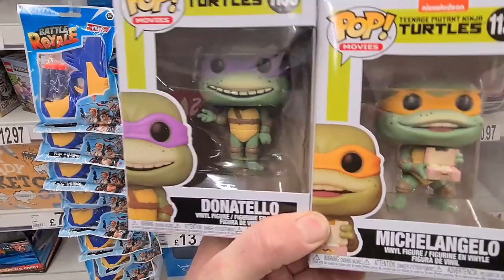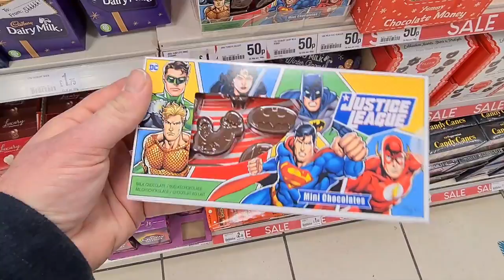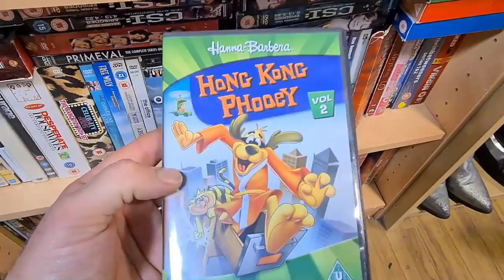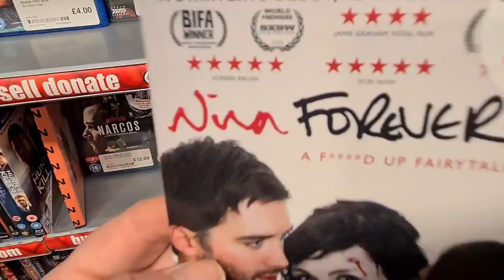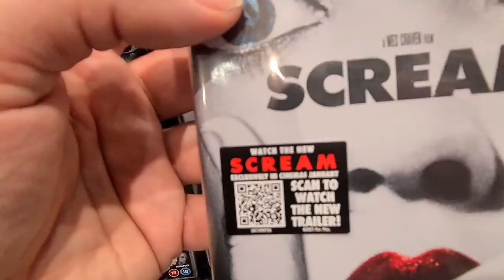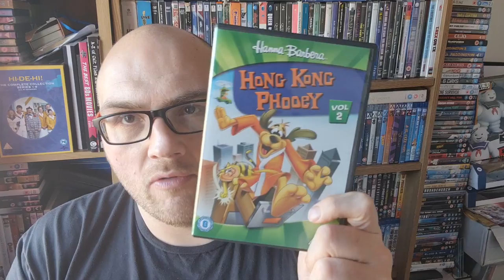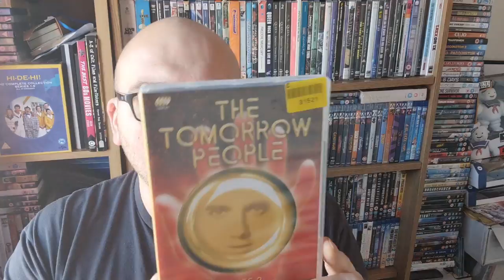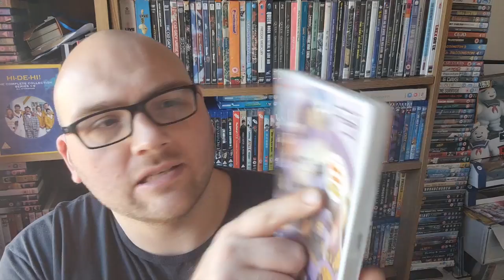Out n bout /ep 4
hi guys hope your all well ,back again this week for another out n bout charity shop adventure, hope you all enjoy 😉 much love jimjam xx